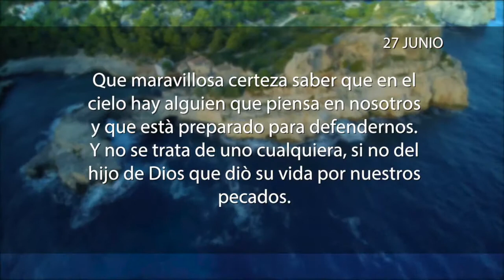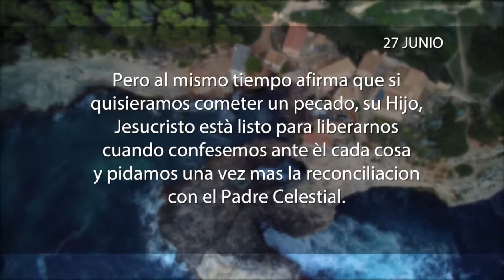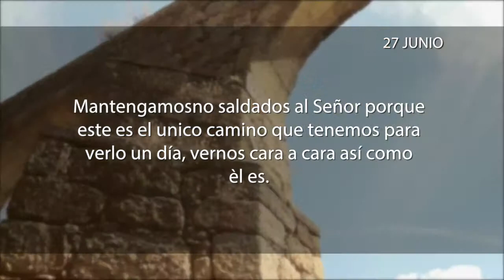La meditación 27 de Junio 2018 “EN NUESTRA DEFENSA”